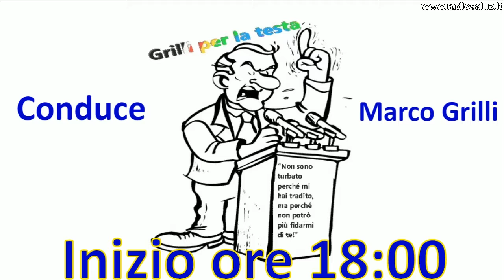Grilli per la testa del 29/05/2018 con Alviano Appi